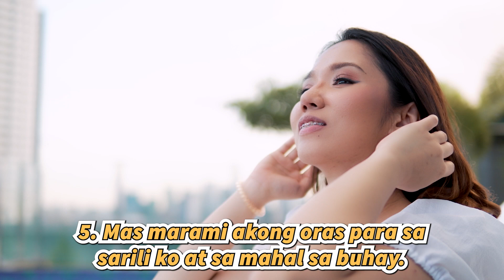One of the Best Business that You Can Start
Thinking about starting a business? Wala pang experience sa pagnenegosyo? Panoorin mo ito. Hi! I'm Princess Patsy, and I'd like to help more people achieve personal, career and financial growth :)